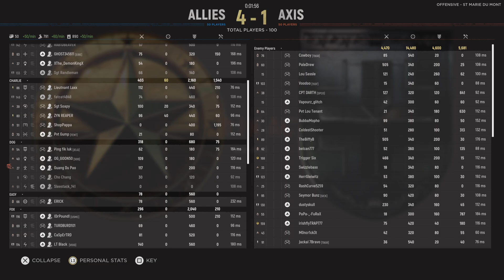Hell Let Loose_20240619192649